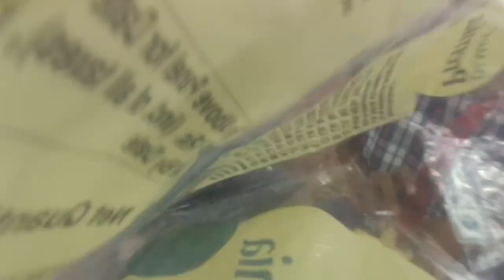झुमका गिरा रे बरेली के बाजार में ❤️💙